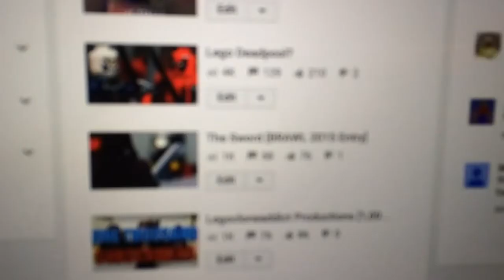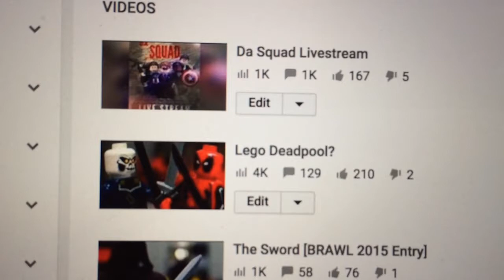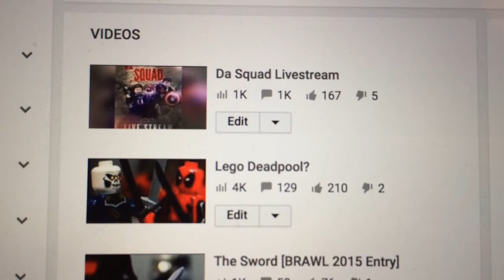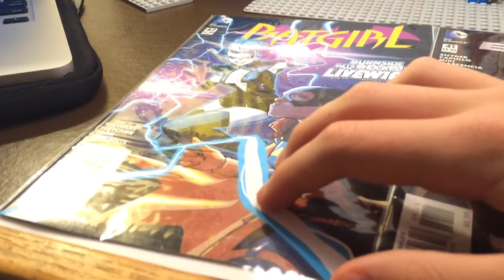Update 14: Howling Commandos, Deadpool, Comics